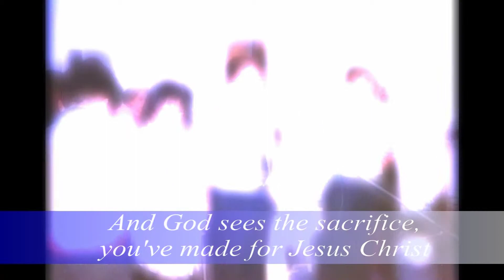Pastor Esting 65th Birthday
Happy Birthday Daddy Pastor! May the good Lord gives you more blessed and fruitful years to come! We love you and God Bless you always!